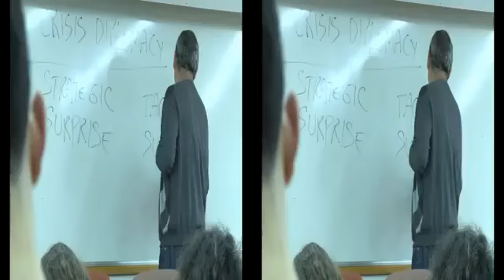The International MA in Security and Diplomacy 1